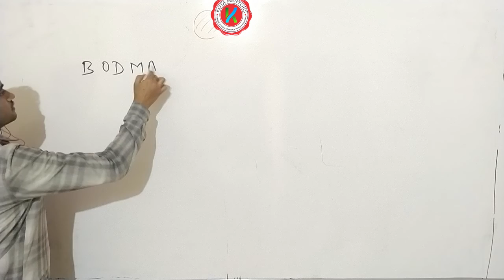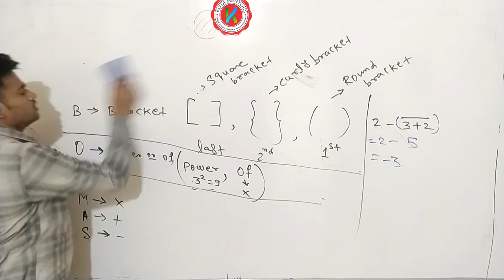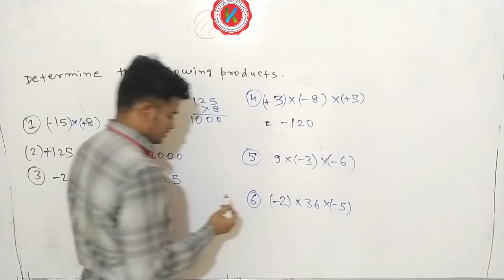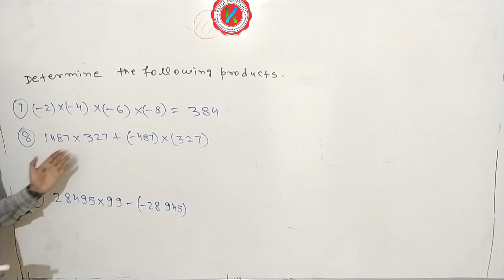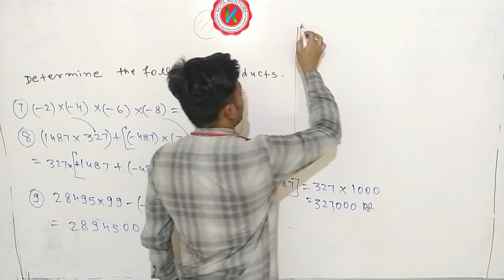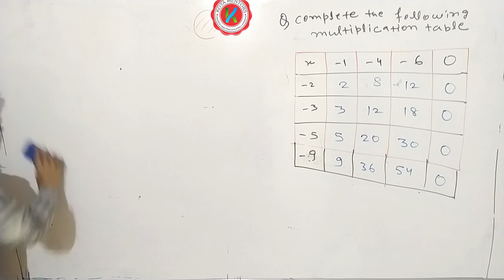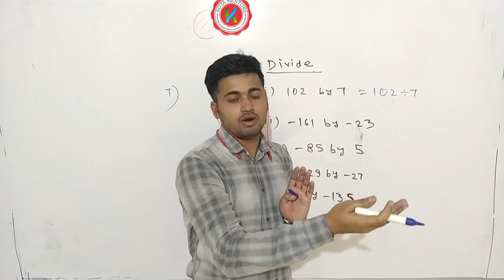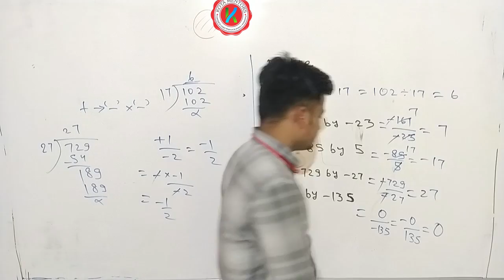Integers Part -1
Er. Dipak Pandey